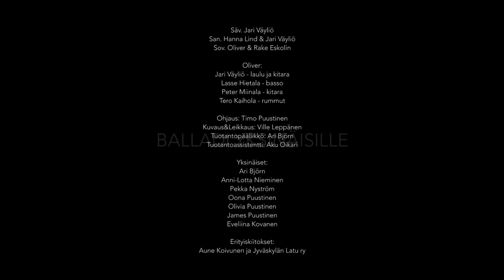Oliver - Balladi yksinäisille (virallinen musiikkivideo)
Ohjaus: Timo Puustinen
Kuvaus & Leikkaus: Ville Leppänen
Tuotantopäällikkö: Ari Björn

Säv. Jari Väyliö
San. Hanna Lind & Jari Väyliö
Sov. Oliver & Rake Eskolin
ISRC: FIOMB1800003

Kiitos avustajille:
Ari Björn
Anni-Lotta Nieminen
Pekka Nyström
Oona Puustinen
Olivia Puustinen
James Puustinen
Eveliina Kovanen

Erityiskiitos:
Aune Koivunen & Jyväskylän Latu ry